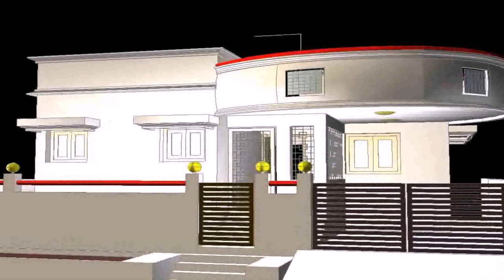Elevation Designs For House Tamil Nadu - Gif Maker DaddyGif.com (see description)